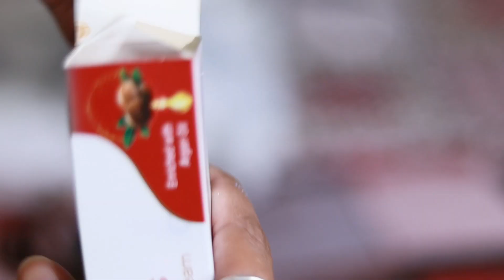Copper Dark Blonde 6.4 Color Direct Vs Prilightning|| By Salonfact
Hey everyone...
pp In this video i have shared How To Do Dark Copper Blonde Hair Colour On Prilightning Hair 6.4  Hair Colour

Streax Colour Kaise Kare

6.4 On Prilightning Hair Colour Kaise Kare

6.4 Copper Dark Blonde Kaise kare

Prilightning Vs Direct Hair Color Practical

6.4  Color Deposit Practical

6.4 Global Colour